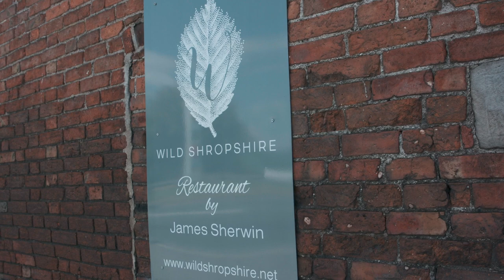James Sherwin - Lamb Saddle